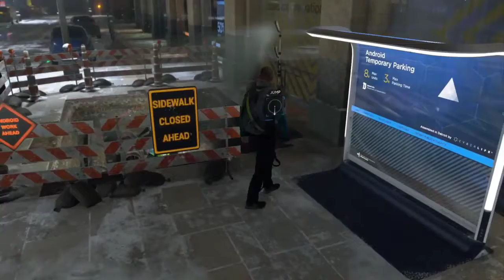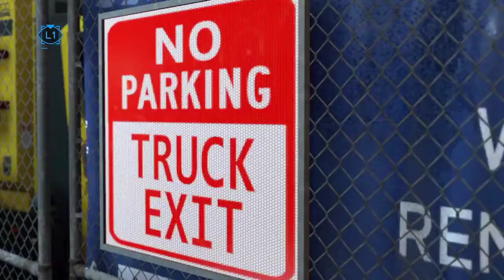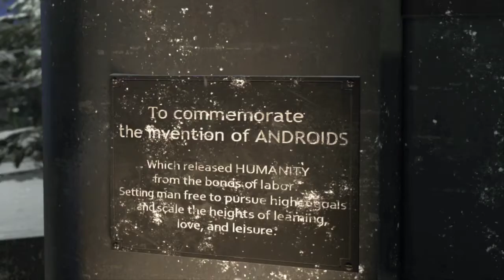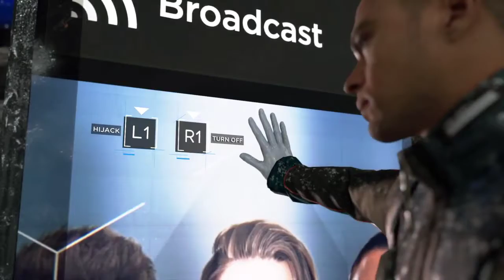Detroit: Become Human - Walkthrough Part 26: Capitol Park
Detroit: Become Human Walkthrough Part 26.